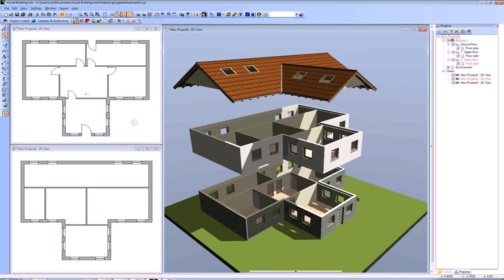House Building Design Uk (see description)